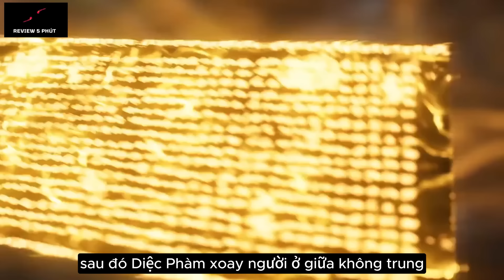Già Thiên Tập 70 - Thuyết Minh Vietsub Full HD | 遮天 第70话